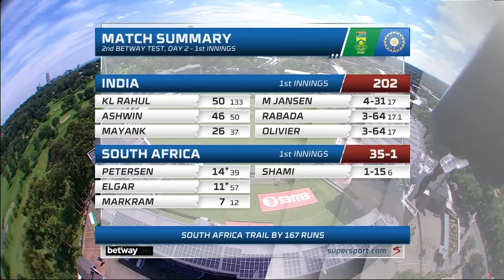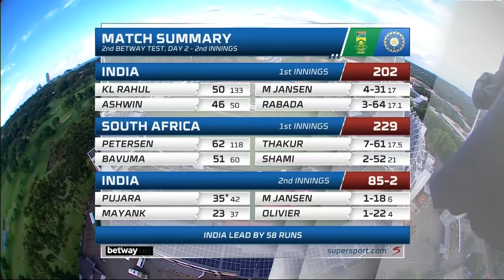Proteas vs India | 2nd TEST HIGHLIGHTS | DAY 2 | BETWAY TEST SERIES, Imperial Wanderers, 4 Jan 2022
Highlights from Day 2 of the 2nd Betway Test against India.